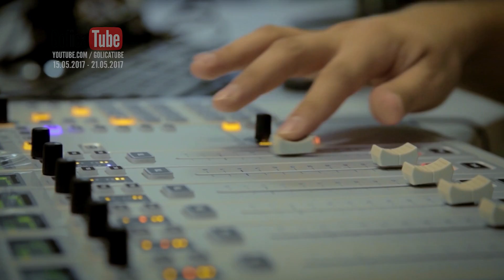GolicaTube Lestvica 86